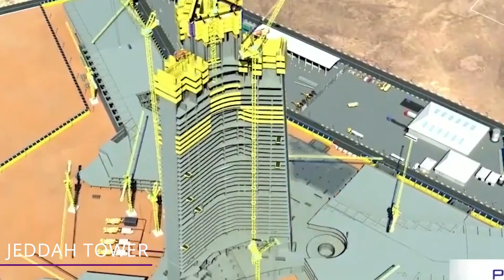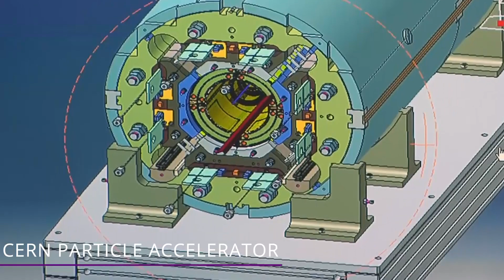Insanely HUGE Things EVER Built!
What are some of the biggest and most expensive things ever built? Find out in this video!

9 - Jeddah Tower
Jeddah tower was previously known as the Kingdom tower. It’s competing to own the title as the world’s tallest skyscraper.  When it’s finished it’ll beat Dubai’s iconic Burj Khalifa by 236 ft! The tower is planned to be completed by the end of 2020, although the COVID pandemic may cause some delay.

8 - Antonov AN-225 Mriya Cargo Plane
This plane is THE heaviest plane ever used! The designation of largest airplane is difficult to use, because there are planes that are wider, such as the Stratolaunch. And there are planes that have been longer, such as the Caspian sea monster.

7 - New Century Global Center
We’ve seen the world’s biggest tower in terms of height. How about the world’s largest building in terms of floor space? One of the highlights of the city of Chengdu in Central China is the New Century Global Center.

6 - Bagger 288
When this machine first came out back in 1978, it was THE world’s heaviest land vehicle! Coal mining is still widely used to generate electricity. And coal miners have to use big expensive machines to shovel earth so that coal can be extracted!

5 - NASA Crawler
The world's largest land vehicle is designed to move rockets and spacecraft from NASA’s Vehicle Assembly Building to the launch pad, and anywhere in between! And NASA built not just one crawler, but two!

4 - Crane Vessel
Lifting heavy objects overseas is what crane vessels do. The world largest offshore crane vessel is used for offshore construction which is all about installing structures and facilities in marine. And Singapore’s Sembcorp Marine built the world’s largest crane vessel!

3 - Cern Particle Accelerator
The largest particle accelerator in the world is called the Large Hadron Collider or LHC for short. The LHC is one of the most expensive scientific instruments ever built!  And the particles here are atoms. We’ll give you the short story here.

2 - Symphony of the Seas
This cruise ship measures at a little over a whopping 1,184 feet long, and it’s the largest cruise ship in the world by weight!  She’s able to accommodate up to a maximum capacity of 6,680 passengers, as well as a 2,200-person crew.

1 -  International Space Station
The international space station isn’t really all that big.  It’s only the size of a Football field!  But it’s literally the most expensive project ever taken on! The running cost is quickly approaching $200 BILLION dollars, and it’s involved over 100,000 people in 15 nations!